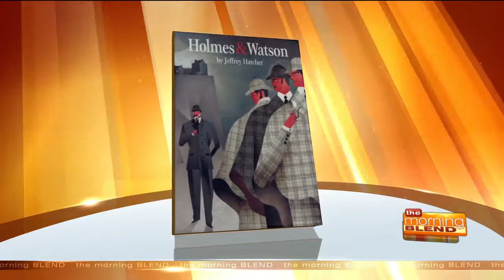The world premiere of “Holmes and Watson,” by Arizona Theatre Company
Arizona Theatre Company is presenting the world premiere of “Holmes and Watson,” a new Sherlock Holmes mystery from Jeffrey Hatcher.